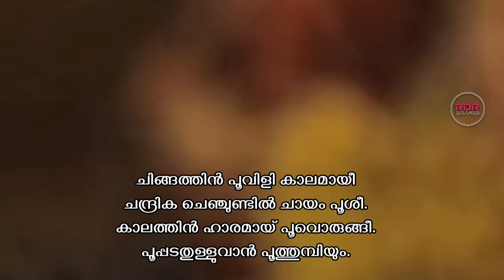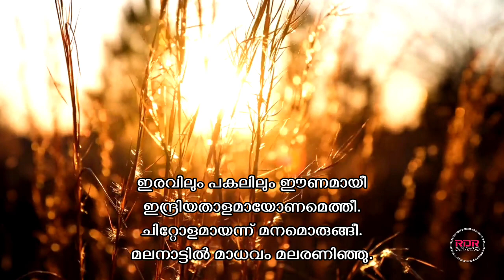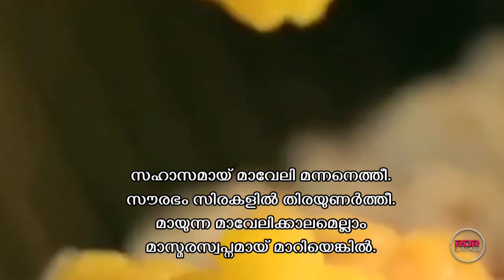ചിങ്ങം ചിരിച്ചപ്പോൾ | Latest Malayalam Kavitha | RDR SYMPHONY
ചിങ്ങം ചിരിച്ചപ്പോൾ

മലയാളം കവിത

രചന : പ്രീത എസ്

ആലാപനം : അരവിന്ദ് മേനോൻ

വീഡിയോ എഡിറ്റിങ്ങ് : റോയ് വരകുകാല

ചിങ്ങം ചിരിച്ചപ്പോൾ

ചിങ്ങത്തിൻ പൂവിളി കാലമായീ
ചന്ദ്രിക ചെഞ്ചുണ്ടിൽ ചായം പൂശീ...
കാലത്തിൻ ഹാരമായ് പൂവൊരുങ്ങീ...
പൂപ്പടതുള്ളുവാൻ പൂത്തുമ്പിയും.

കളകളം കുളിരുമായ് പുഴയൊഴുകീ
കിളിക്കൊഞ്ചലിലഞ്ചുന്ന പുലരിയെത്തീ...
ഉണ്മയാലൂരുകൾ നൃത്തമാടീ..
ഉദയരാഗമായ് വാസന്തം വലത്തുവച്ചു.

ഇരവിലും പകലിലും ഈണമായീ
ഇന്ദ്രിയതാളമായോണമെത്തീ...
ചിറ്റോളമായന്ന് മനമൊരുങ്ങീ...
മലനാട്ടിൽ മാധവം മലരണിഞ്ഞു.

സഹാസമായ് മാവേലി മന്നനെത്തീ..
സൗരഭം സിരകളിൽ തിരയുണർത്തീ..
മായുന്ന മാവേലിക്കാലമെല്ലാം
മാസ്മരസ്വപ്നമായ് മാറിയെങ്കിൽ.

    പ്രീത എസ്